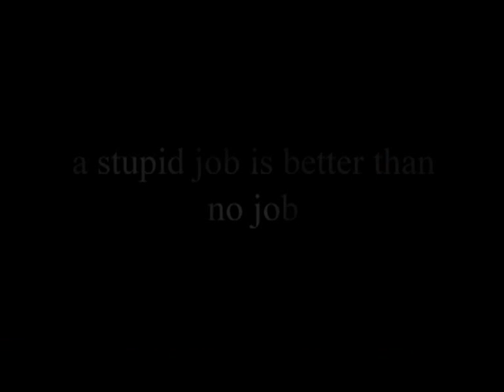Numaratoarea Manuala Trailer Oficial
Un film de Daniel Sandu.